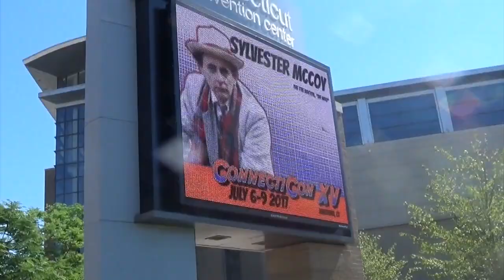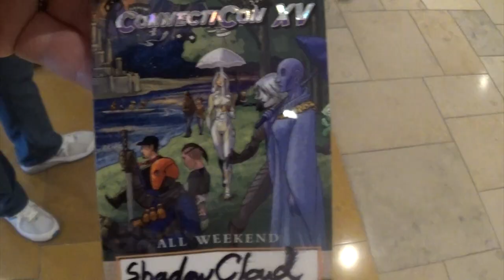ShadowCloud Goes to ConnectiCon 2017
I goto ConnectiCon w/ joyousorrow

Filmed by: ShadowCloud777
Edited by: ShadowCloud777